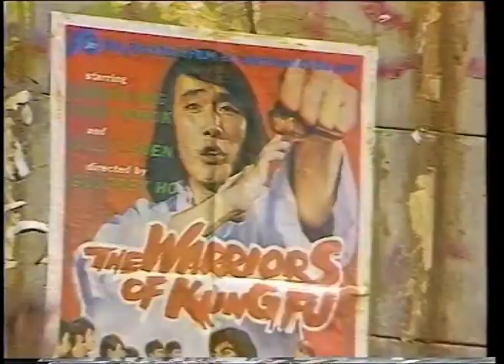Rambo (Official Video)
Condry Ziqubu